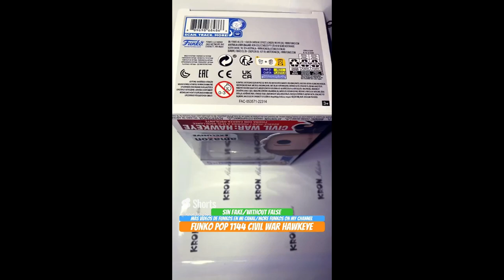Unboxing Funko Pop 1144 Civil War Hawkeye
Unboxing Funko Pop 1144 Civil War Hawkeye funko youtube funkopop marvel civilwar unboxing Funko Pop